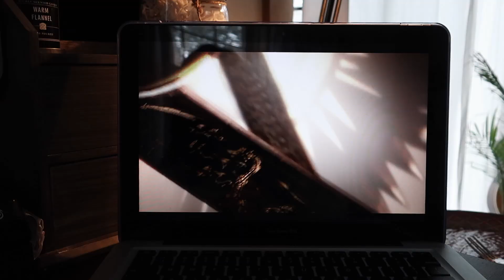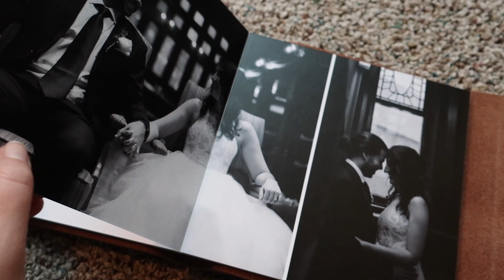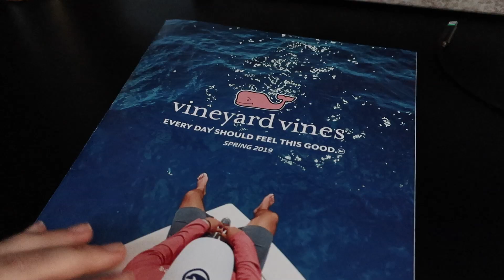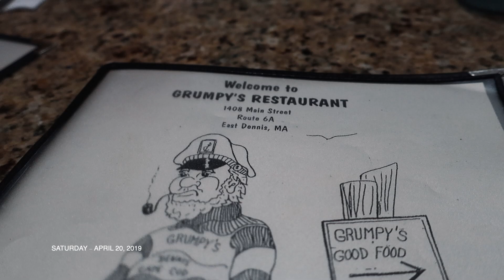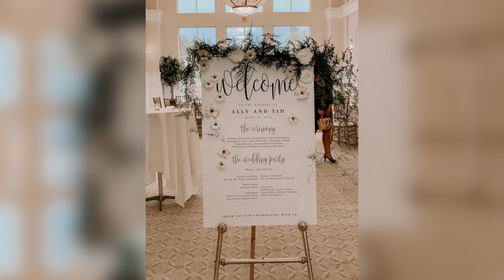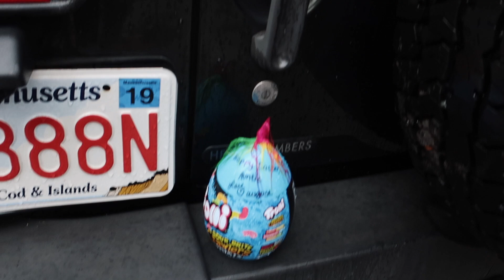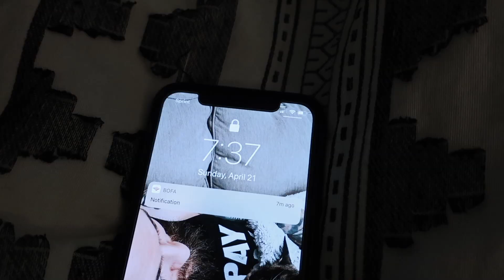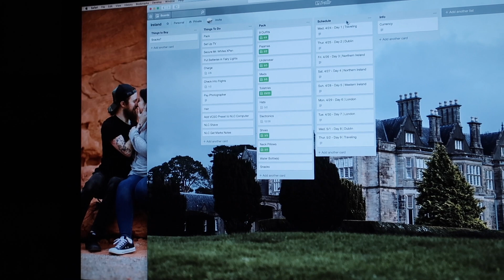Weekly Vlog 26 | So... Where are we going?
This vlog was a lot of fun and I'm so excited to share where we're going next! When this comes out we'll be stepping foot onto our first plane and I CANNOT be more excited. This is my happy place.

EQUIPMENT:
• Canon G9XII
• Small Manfroto Tripod
• 32gb Sandisk Memory Card
• Scosche Car Mount

EDITING SOFTWARE:
• Final Cut Pro X
• Canva

ABOUT ME:
Hi! I'm Merrisa and I’m 28 years old. I live on a man made island off of Massachusetts and I am married to my sole mate. We’ve been together for 12 years now! We have 2 cats and rabbit and we LOVE to travel. We also love to go to concerts and we love to eat all the good food! I am a professional wedding, lifestyle, and portrait photographer and I struggle with my weight and body image. I just want to live my best life!